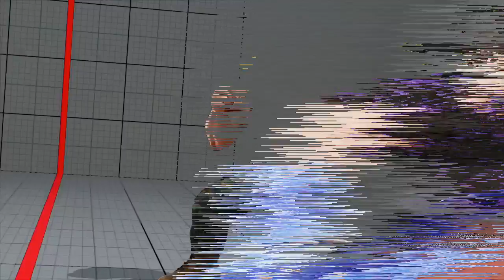Street Fighter 5 Arcade Edition - Chun-Li VS Gouki and Guile - Lots of SRKs and lots of Sonic booms!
These are some casual matches I had last night. I didn't add commentary to these matches because I simply didn't have enough free time today. Please enjoy the Street Fighter 5 Arcade Edition matches!